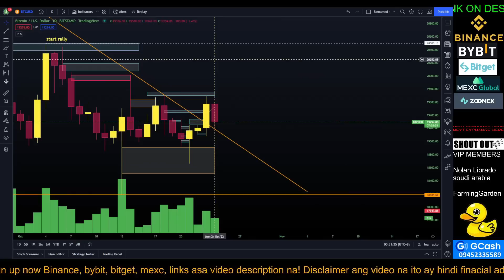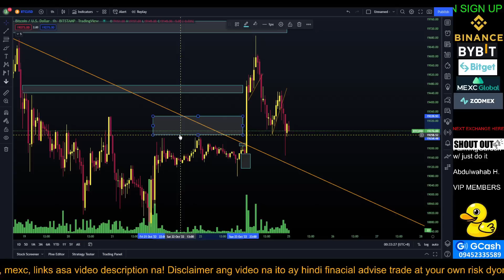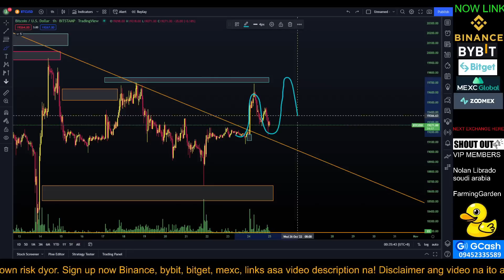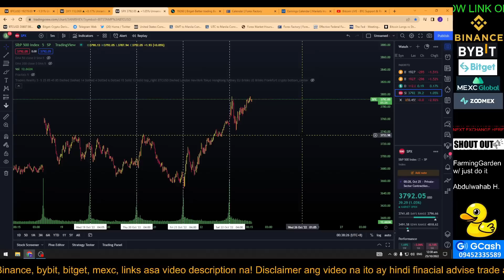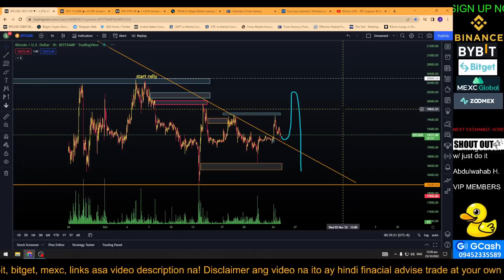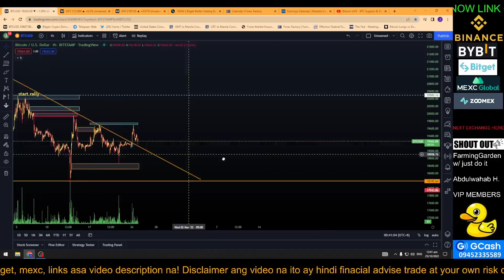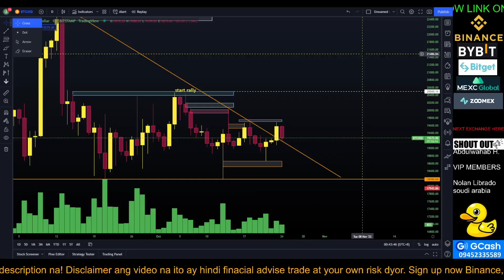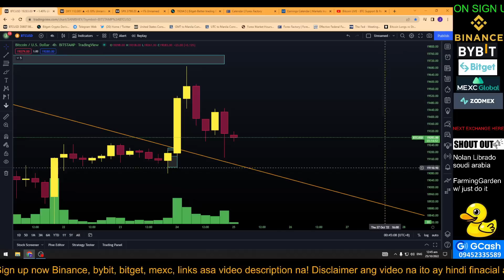BTC FAKE OUT? | BITCOIN PRICE HULALYSIS | BTC NEWS TODAY | CNT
BITCOIN FAKE OUT? BITCOIN PRICE HULALYSIS BTC NEWS TODAY BTC TODAY BITCOIN PRICE

💰CRYPTO EXCHANGE SIGNUP

♥️follow us SOCIAL MEDIA LINK

Stock Tambay community official channel